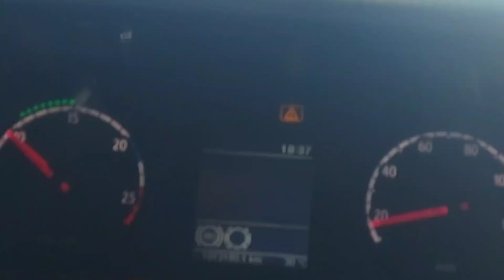Uma das melhores opções é Caminhão Guincho para assumir | A surpresa que ninguém te conta!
Caminhão Guincho para assumir é uma das melhores opções nos dias atuais, assumir que eu digo é o boleto daquele camarada que não aguentou pagar as prestações e resolveu passar, claro que não é em qualquer esquina que você vai achar isso, mais se atente na dicas desse vídeo.
Página da Facção do Guincho no Face Book
==CAPÍTULOS==
00:00 Caminhão Guincho para assumir
00:51 Falando sobre os temas que estão em alto
01:39 Já fiquei quebrado em Cristalina Goiás
02:21 Caminhão zero! Quem não quer?
03:41 O pequeno autônomo cuida do caminhão muito bem
05:49 Caminhão do autônomo você vai comprar e rodar
07:24 Cidade de Itapevi
08:02 Olha essa caminhão que relíquia
08:46 Caminhão não tem ano tem dono

༄| 𝐫𝐨𝐭𝐢𝐧𝐚 𝐝𝐞 𝐯𝐢𝐝𝐞𝐨𝐬: segunda, quarta e sexta às 18:00
✰| 𝐩𝐞𝐫𝐠𝐮𝐧𝐭𝐚𝐬 𝐟𝐫𝐞𝐪𝐮𝐞𝐧𝐭𝐞𝐬 : Me chamo Valério! Meu maior objetivo é passar meu conhecimento sobre Caminhão GUINCHO e ajudar com dicas e manutenções preventivas LEMBRANDO PODEMOS SIM SER DIFERENTE DOS IGUAIS! VOU DAR DICAS DE qualificar seu caminhão da maneira que sonha e deseja ficando TOP na rodagem e muito mais eficaz e qualificado para ter sucesso em todas categorias ➡ Sejam bem vindos (as) ao meu Canal 👈